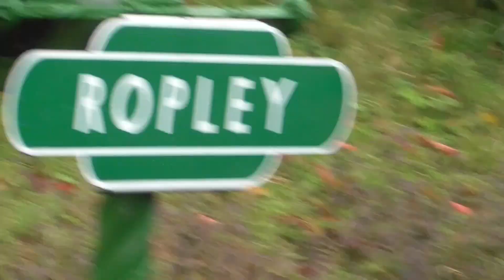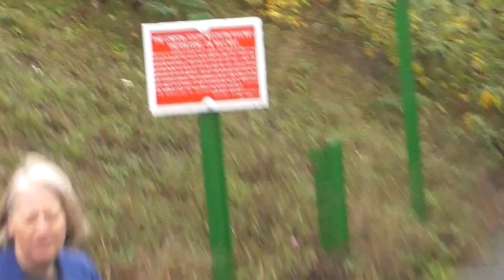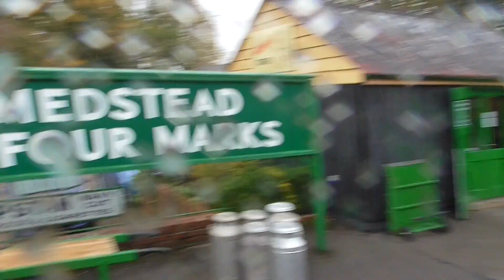Mid Hants Railway on Saturday 24th October 2020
From Ropley to Medstead and Four Marks.
by LMS Jubilee no 45596 Bahamas from KWVR know as Keighley & Worth Valley Railway and Mainline loco as well.

LMS Jubilee no 45596 Bahamas was star at Mid Hants Railway Autumn Steam Gala 2020. Last weekend on 16th to 18th October 2020. And it staying tell early November 2020. So I went to Mid Hants Railway on Saturday 24th October 2020. To see this loco doing two trips to today on 1030 and 1400. And I was doing the 1030 on morning trip. So it was great day out on that day.  And now I'm having a ride on LMS Jubilee no 45596 Bahamas.

And now this loco was non-stop to Alton. Also it was non-stop to Alton then it back to Ropley just take back before go up to Medstead and Four Marks. So it was doing two running around train at two stations at Ropley and Medstead and Four Marks.